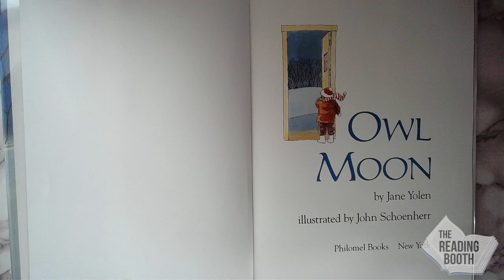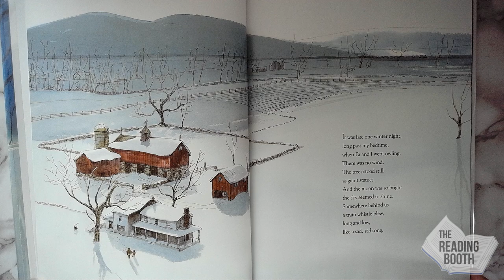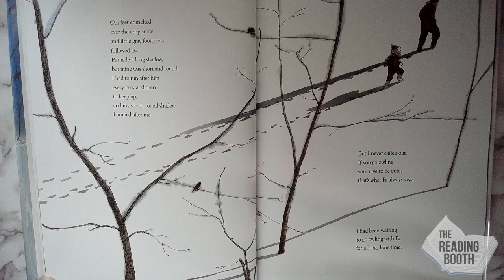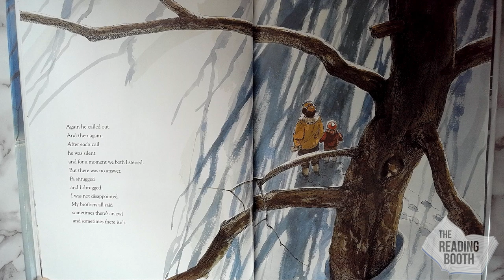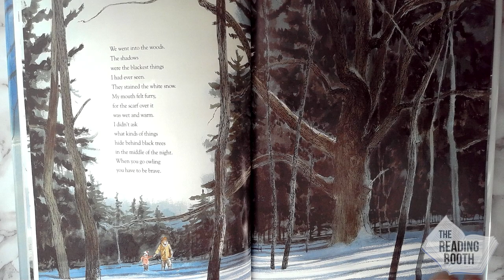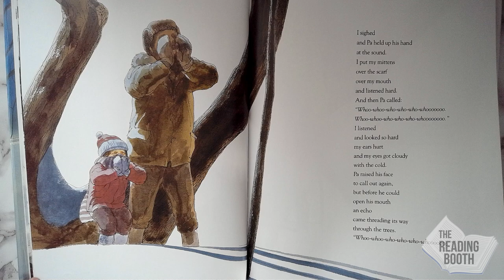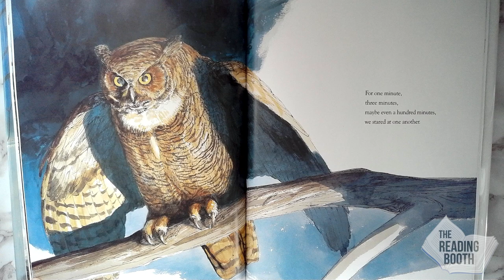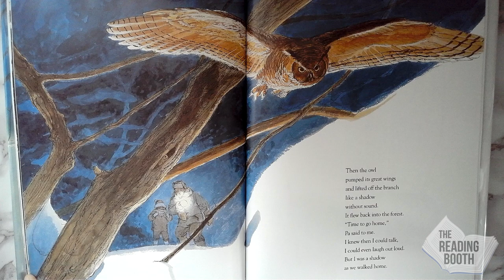Owl Moon by Jane Yolen, illustrated by John Schoenherr | Read Aloud for Kids | The Reading Booth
Owl Moon by written Jane Yolen, illustrated by John Schoenherr | Read Aloud for Kids | The Reading Booth

Book Description (from the author): REALISTIC FICTION - A young girl and her father take a nighttime stroll near the farm where they live to look for owls. It is a beautiful night, a moonlit winter night. Bundled tightly against the cold, they trudge through the pristine snow, "whiter than the milk in a cereal bowl." As they go, hidden in ink-blue shadows, a fox, a raccoon, a field mouse and a deer watch them pass. A delicate tension builds as the father imitates the great horned owl's call once without answer, then again. Finally, from out of the darkness "an echo/came threading its way/through the trees."
Use this book to teach readers about: Narrative "Small Moment" Writing, Realistic Fiction

Reading level age range (approximate): Third Grade
Fountas and Pinnell (F&P) Reading Level: O